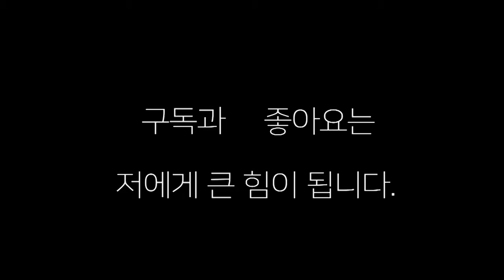현 한국챔피언 고기창(부산장정구)VS 전 한국챔피언 임진욱(부산거북)체력은 (현챔피언) 기술은 (전챔피언)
현 챔피언은 체력 전 챔피언은 기술 ! 한수 지도를 받다